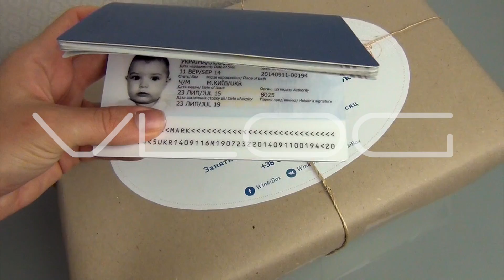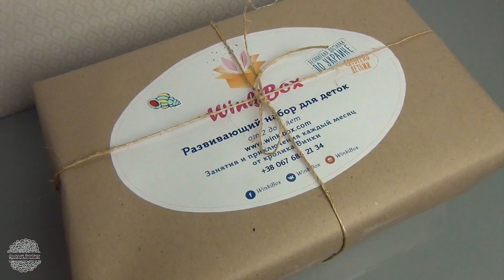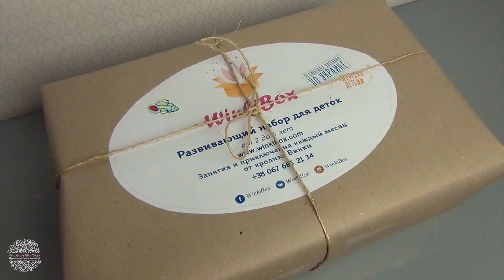VLOG 🎥 ПАРК ФЕОФАНИЯ, МЕЖИГОРЬЕ, ДАЧА | Гости, строительство дома, семейные фото 💜 LilyBoiko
Смотрите как мы провели выходные: гуляем в парке Феофания, с гостями смотрим бывшую резиденцию Януковича в Межигорье, на даче показываю ход строительства дома.

МОИ СТРАНИЧКИ В СОЦ. СЕТЯХ:
- Facebook СМОТРИТЕ ТАКЖЕ ДРУГИЕ МОИ ВИДЕО